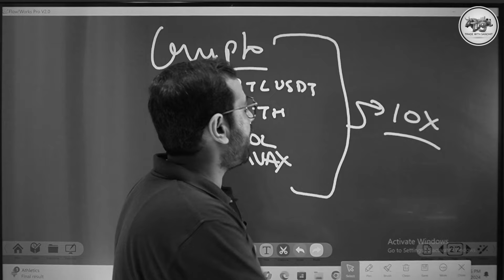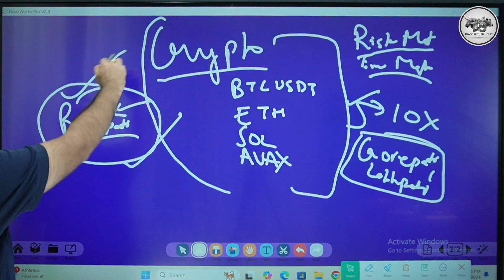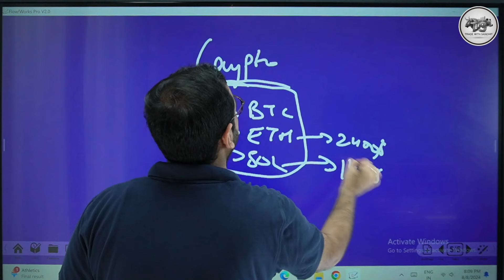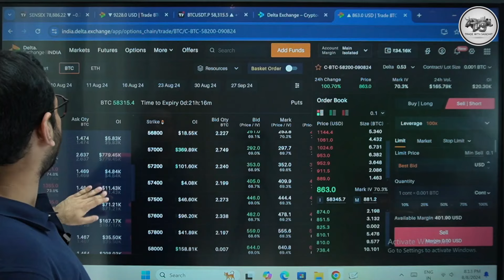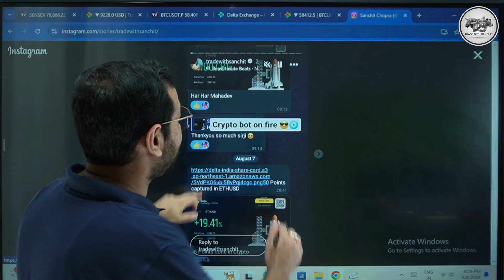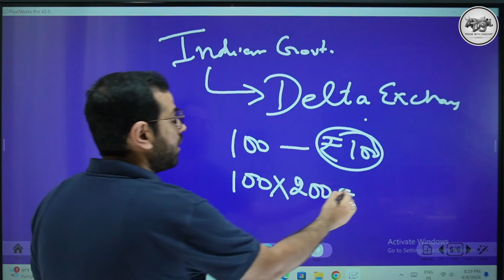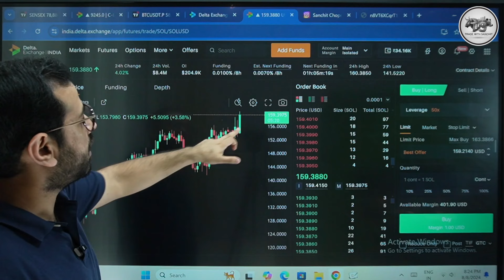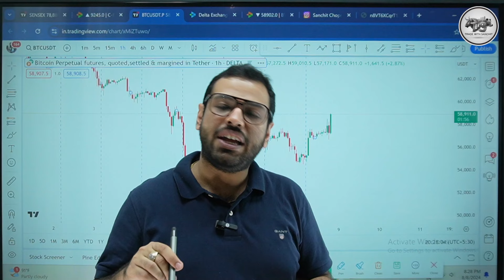Automatic Crypto Trading | A to Z Tutorial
Thank u :)

TWS Ka Robot
Shivji ka Bot
algo trading software india
robotic trading
midcap nifty
expiry day trading
forex trading
options trading
expiry option strategy
crypto trading robot
how to do option selling in crypto
basics of crypto trading
crypto trading
robotic trading
full tutorial
option scalping
automatic trading software
options trading software
forex trading software
crypto trading software
forex trading robot
how to start crypto trading
crypto trading in 2024